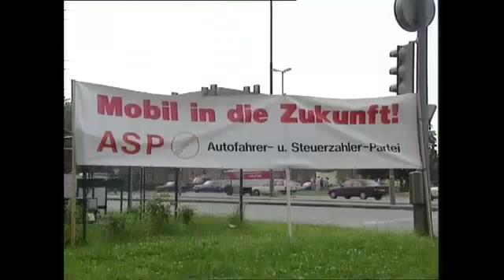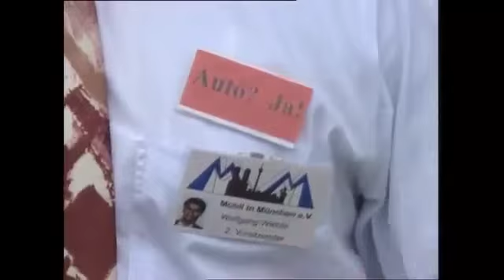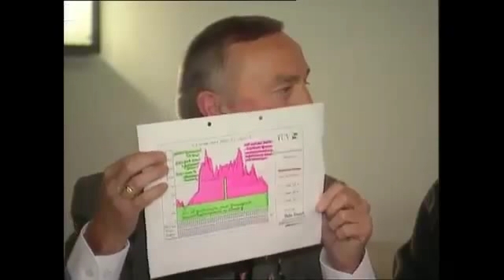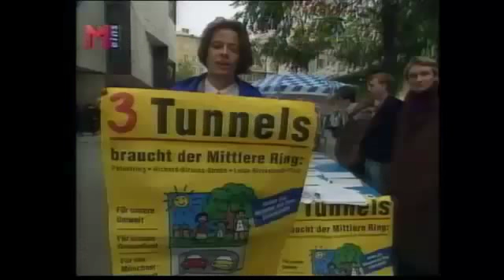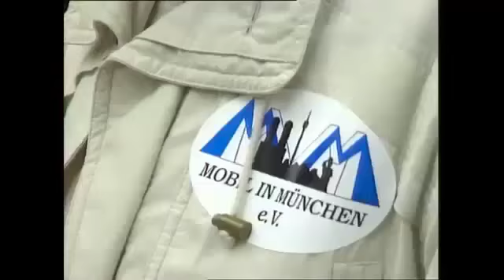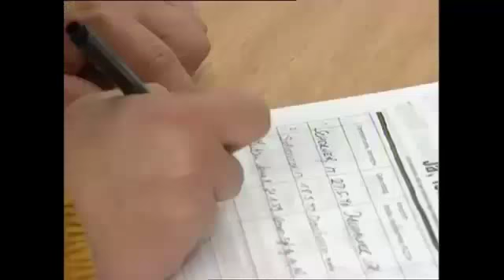3 Tunnels braucht der Mittlere Ring - Bürgerentscheid 1996 (Mobil in Deutschland e.V.) - new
Mobil in Muenchen 3 Tunnels braucht die Stadt mit Wolfgang Wiehle von der AfD